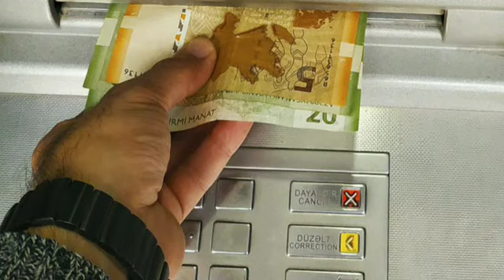Əlillərə bu qədər TƏQAÜD ÖDƏNİLİR